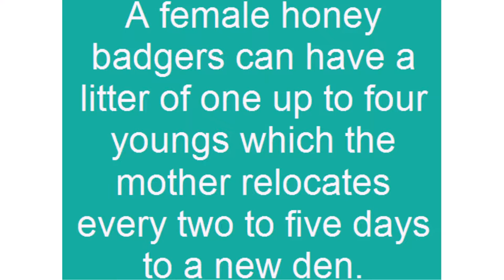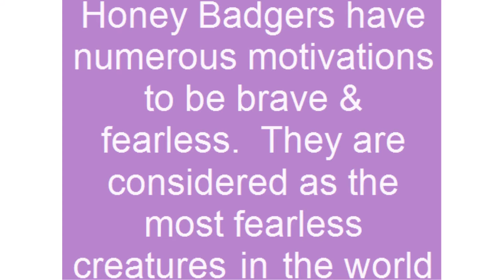honey badger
Badgers are those mammals that are from the group “Mustelidae”. The Mustelidae is the largest family of carnivorous animals that includes weasels, ferrets, otters, badgers and stoats. Solid and well-built body but having shorts legs is one of their characteristics. All of these family members mostly live under the soil in burrows that are called setts. The setts are basically the underground built tunnel systems.